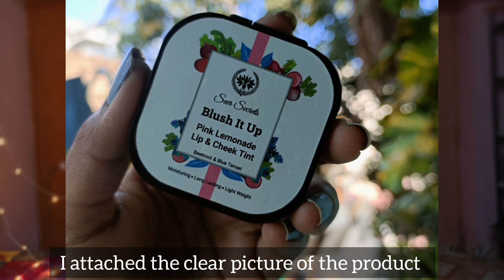seer secret blush it up (review) I loved it 😍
Hi friends 🖐️

This video is very useful for everyone.i entertaining you forver .I posted only the useful and knowledgeable videos. Fun, entertainment, knowledge, learning this is our main goal videos